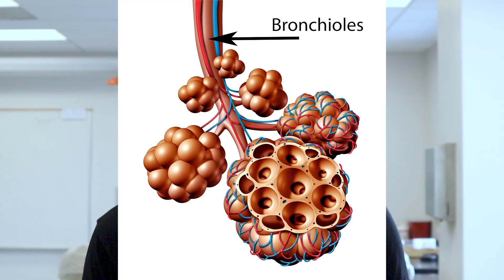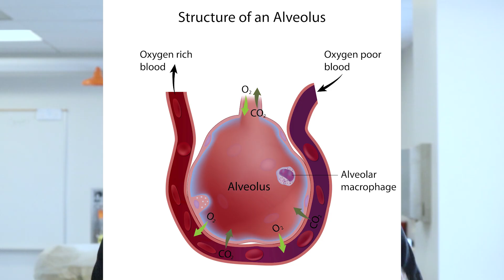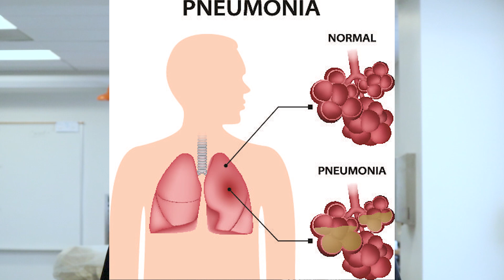What Is Pneumonia?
In this video, Jonathan from the Institute of Human Anatomy, discusses the anatomy and pathophysiology of pneumonia.